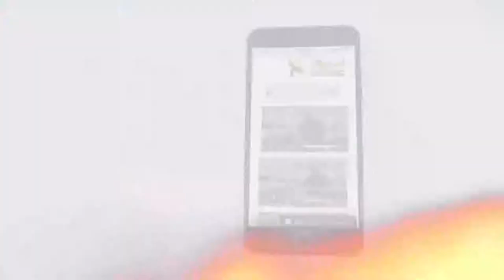446 ماذا تعني دقة سرد التواريخ في حادثة الطوفان؟